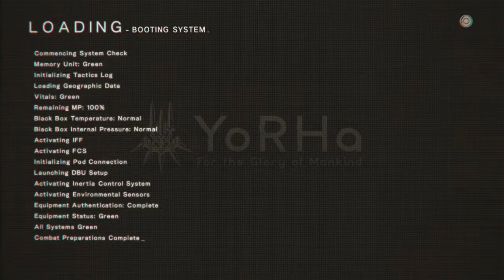Android Counterattack (Nier Automata - Routa A) Part 24 11B MIGHT Be Missed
Nier: Automata (Japanese: ニーア オートマタ Hepburn: Nīa Ōtomata?, stylized as NieR:Automata) is an action role-playing video game developed by PlatinumGames and published by Square Enix for PlayStation 4 and Microsoft Windows. The game was released in Japan in February 2017, and worldwide the following month. Nier: Automata is a sequel to the 2010 video game Nier, a spin-off of the Drakengard series. Set in the midst of a proxy war between machines created by otherworldly invaders and the remnants of humanity, the story follows the battles of a combat android, her companion, and a fugitive prototype. Gameplay combines role-playing elements with action-based combat and mixed genre gameplay similar to that of Nier.